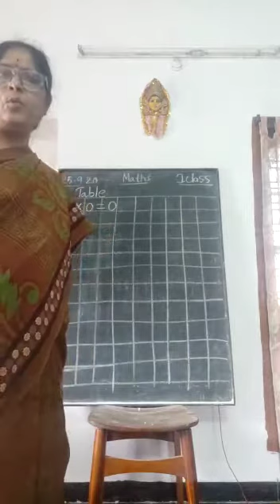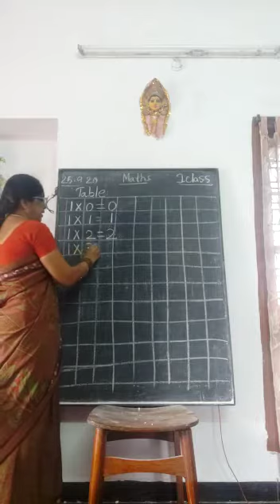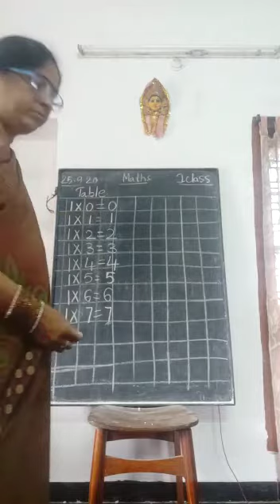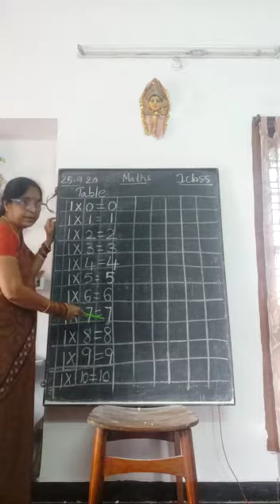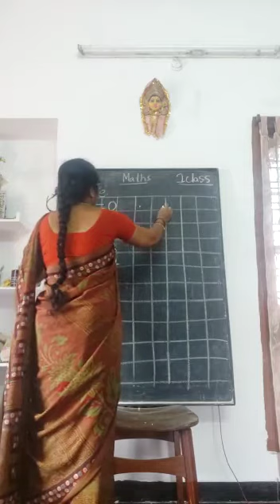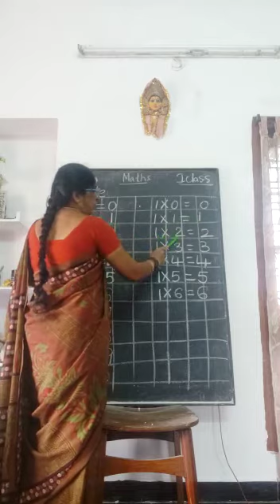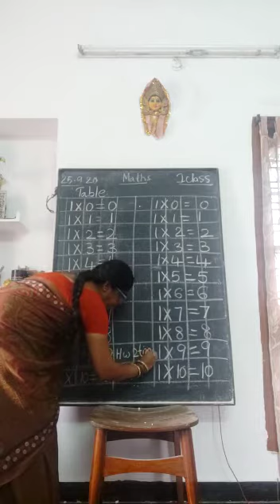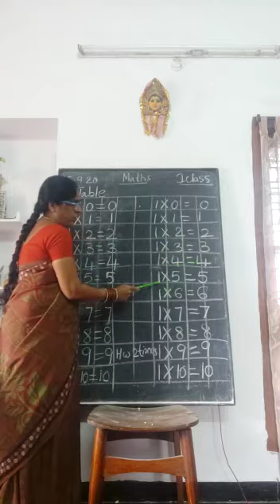1st class maths 26th September